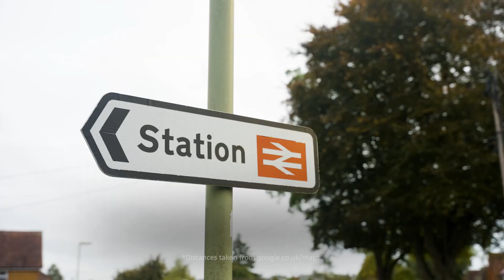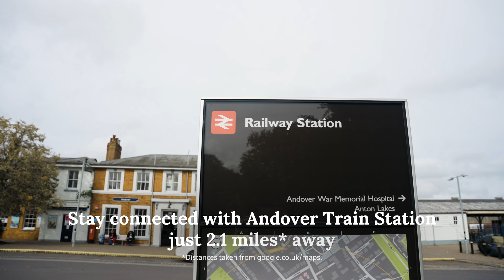Taylor Wimpey - The Forum, Andover